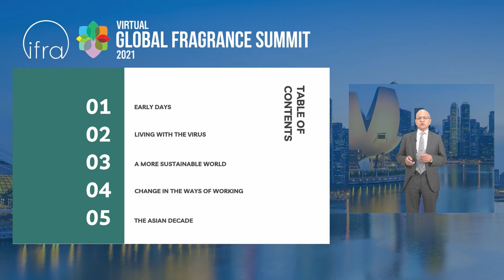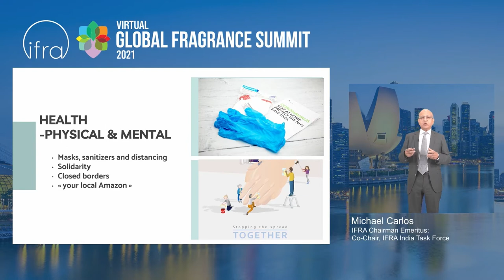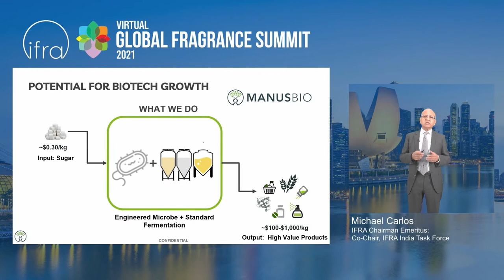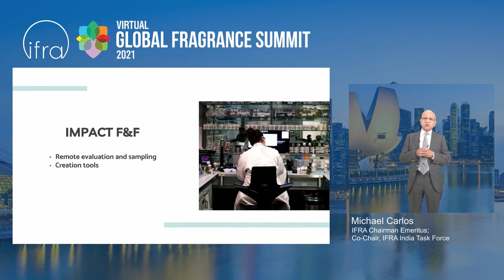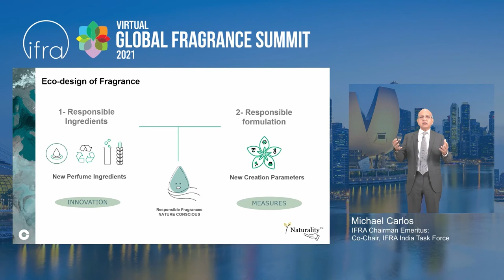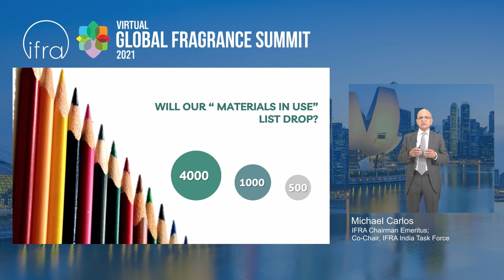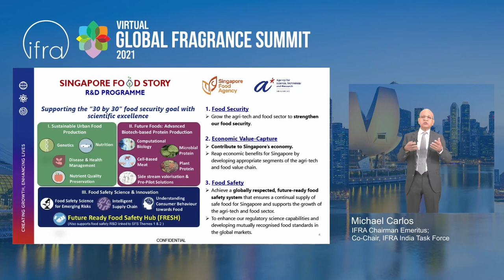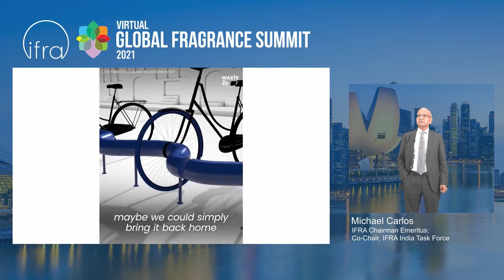IFRA Global Fragrance Summit 2021 - Keynote address by Michael Carlos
Sustainability and Innovation in the Fragrance Industry post-COVID-19 - a keynote address by IFRA Chairman Emeritus Michael Carlos recorded at the Open Forum of the virtual IFRA Global Fragrance Summit on Thursday 4 March 2021.